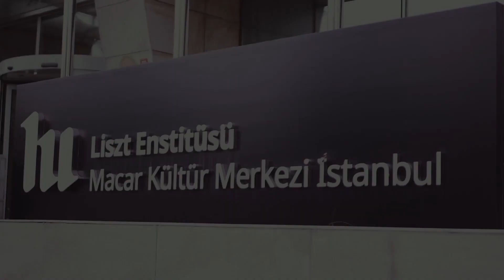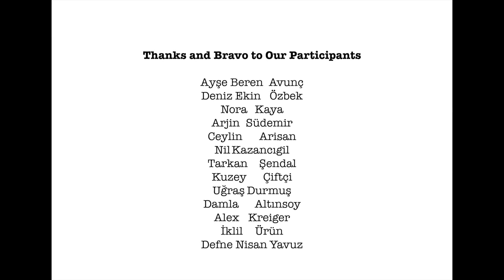Klasik Keyifler - Harpsichord Master Class Teaser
This is a short clip from Harpsichord Master Class
with Marton Borsanyi and İklim Tamkan
 4-10 September 2022
 In cooperation with
 Liszt Institute
 Hungarian Culture Center, Istanbul